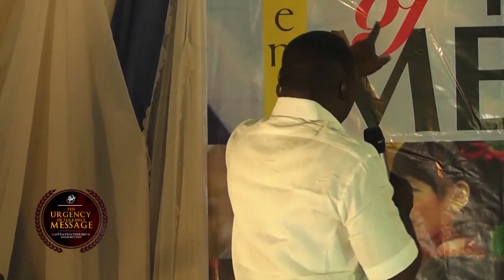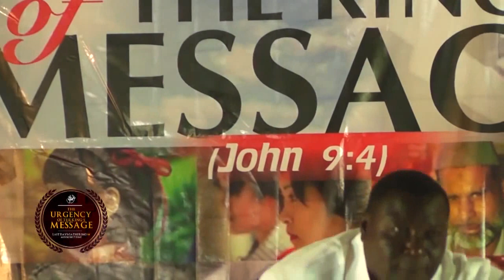The urgency of the King's message 5